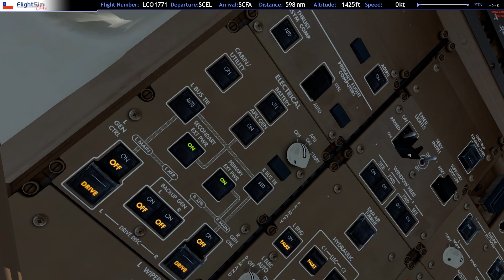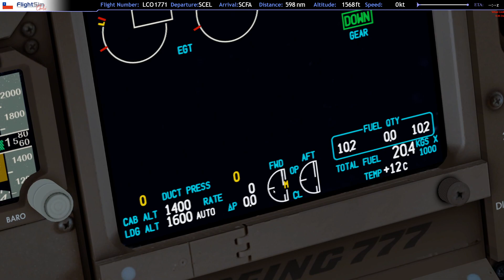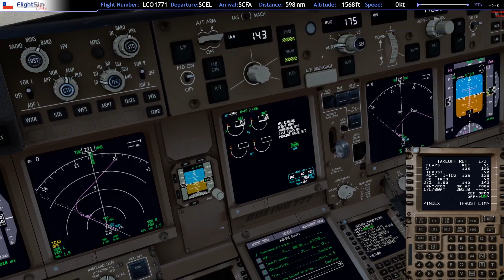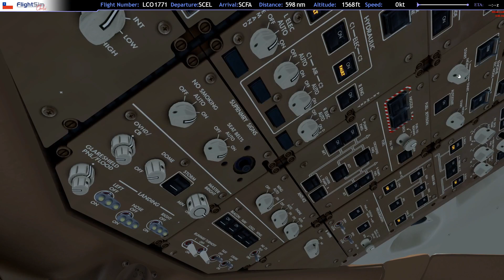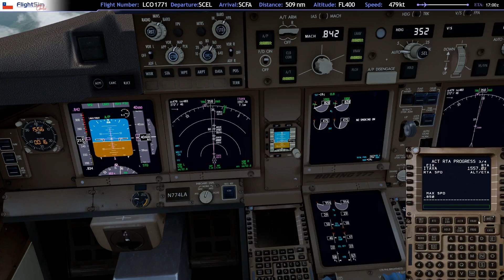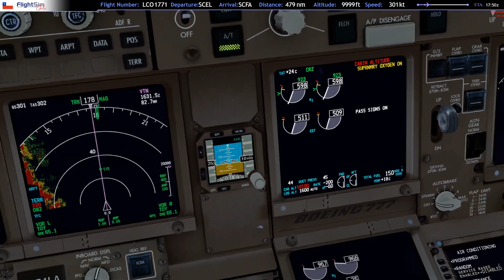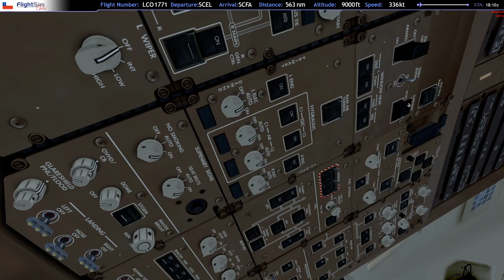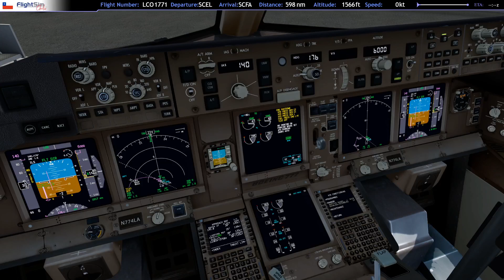Descompresión explosiva en B77F rumbo a Antofagasta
En este video el vuelo carguero de SCEL a Antofagasta se ve interrumpido por una descompresión explosiva en crucero obligando a Carlos a realizar el procedimiento correspondiente y retorno a Santiago.